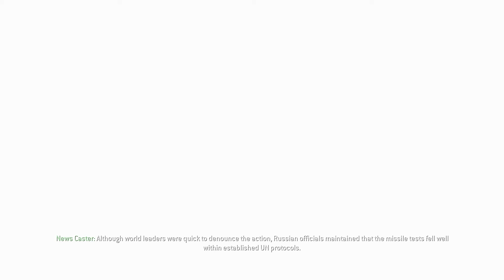CALL OF DUTY 4: Modern Warfare - Bölüm 20-SON- Game Over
Kaçış esnasında düşman Mil Mi-24 helikopteri, askerlerin geçişi sırasında kullanacakları köprüyü havaya uçurur. SAS ve USMC ekipleri köprüde düşman tarafından sıkıştırılır. Zakhaev'in askerleri bir süre sonra gelir ve dost kuvvetler ile mücadeleye girişir. Bu esnada Gas Kamarov'dan telefon alır ve Karamov'un askerlerde birlikte yardıma geldiğini öğrenir. Çatışma sürerken, köprü üzerindeki benzin dolu tanker alev alır ve bir patlama yaşanır. Askerlerin çoğu savaşamaz durumdayken Griggs, Soap'u güvenli yere taşımak isterken vurulur. İki askeri eşliğinde olay yerine gelen Zakhaev, Gaz ile kendisine bağlı askerleri öldürür. Zakhaev, tam Soap'ı öldürmek üzere iken, Rus Ordusu'na bağlı bir Mil Mi-28 helikopterin Mil Mi-24'ü yok etmesi dikkatini o yöne doğru çeker. Tam o sırada ağır bir biçimde yaralanmış olan Yüzbaşı Price, tabancasını Soap'a gönderir ve Soap, Zakhaev ve korumalarını öldürür. Kamarov'un içinde olduğu Rus askerî kuvvetleri alana iştirak eder ve Soap Mactavish sağlık ekibi tarafından Mil Mi-28'e taşınır. Bu sırada ilk yardım ekibinden birisinin Yüzbaşı Price'i hayata döndürmeye çalıştığı gözlenirken hikâye sona erer.

Olaylardan sonra gösterilen haberlerde, "Rusya'da nükleer füze denemesi", "Aşırı Milliyetçi Parti'de liderlik mücadelesi", "Bering Boğazı'nda kaybolan bir kargo gemisini arama çalışmalarına kötü hava şartları dikkate alınarak son verildi" ve "Rusya'da yaşanan son çatışmalardaki sır perdesi hala devam etmektedir" gibi başlıklar yer almaktadır.

Gelecek videolar için şimdiden iyi seyirler.

Bu serilere de bakmayı unutmayın